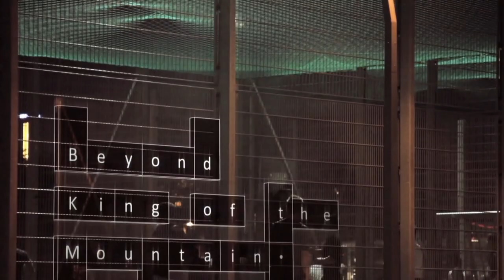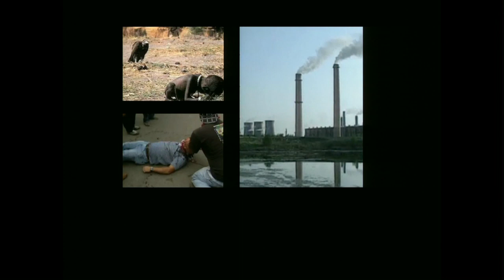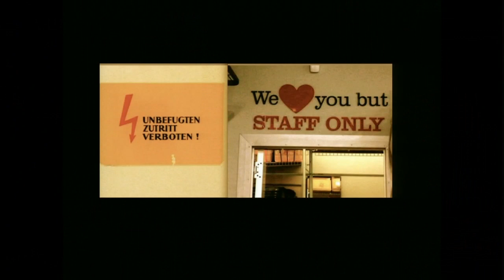TedxVienna - Leyla Haidarian - Beyond King of the Mountain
Leyla Tavernaro-Haidarian is a filmmaker and social activist. She began as a broadcast and print journalist in Los Angeles and Vienna for such companies as Warner Brother/ Tribune Media, the American Radio Network and Diva Magazine. More recently she has been writing and producing documentaries and television programs in South Africa for a variety of global outlets, including a documentary on the evolution and future of democratic governance and an edutainment based television soap opera for Iranian audiences. Her passion is exploring mutualistic paradigms, particularly through art and media, but also in politics and business.

About TEDx